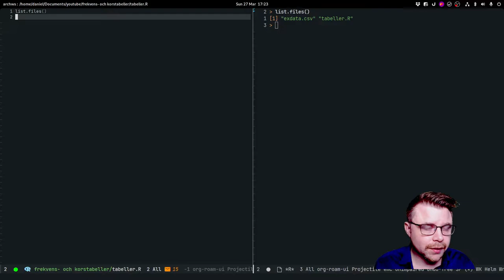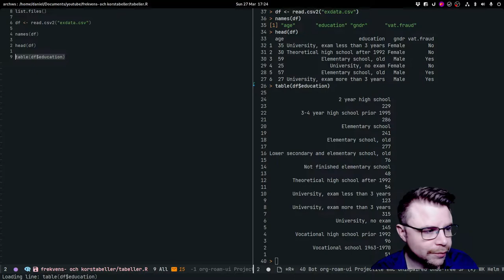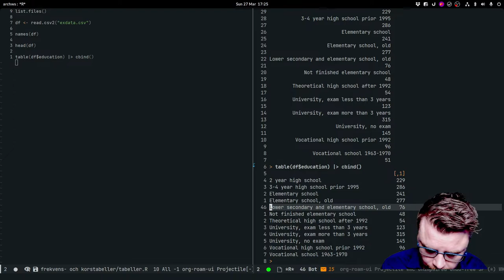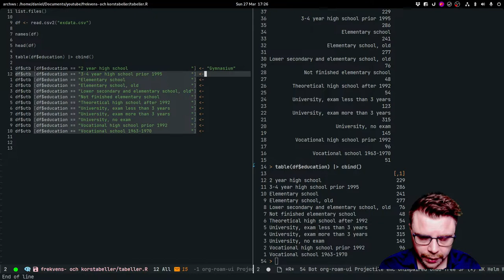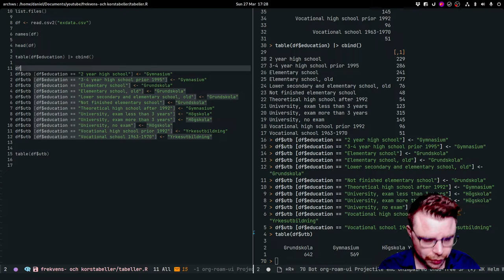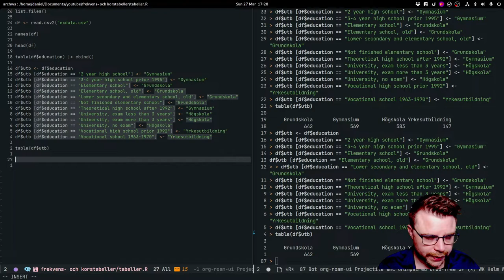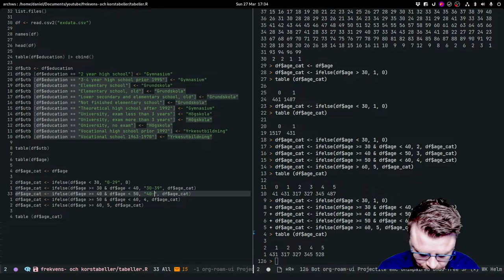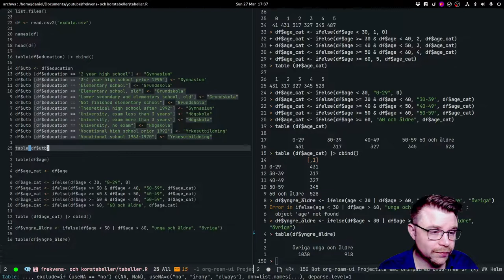Koda om variabler i R statistics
I den här filmen visar jag två sätt som kan användas för att koda om variabler i R statistics. Inga tillgäggspaket används/behövs.